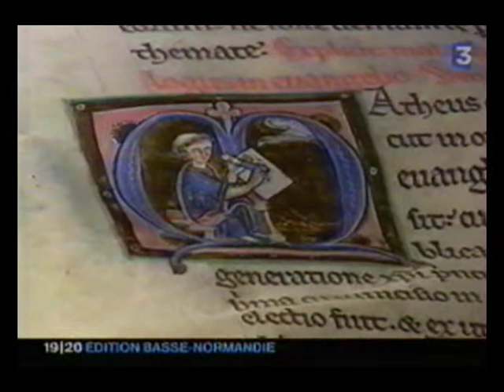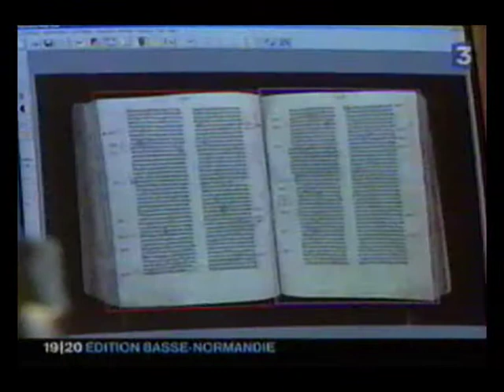Arkhênum a numérisé les manuscrits d'Avranches en 2004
Nous venons de retrouver dans nos archives une vidéo relatant l'opération de numérisation des manuscrits d'Avranches en 2004. Un reportage avait été réalisé par France 3 à l'occasion de cette opération exceptionnelle sur des fonds uniques et précieux.